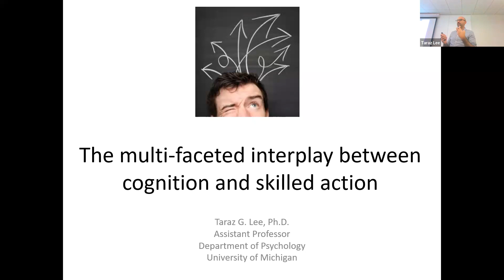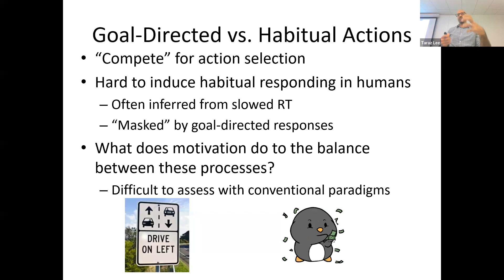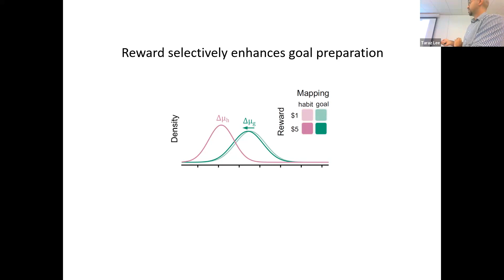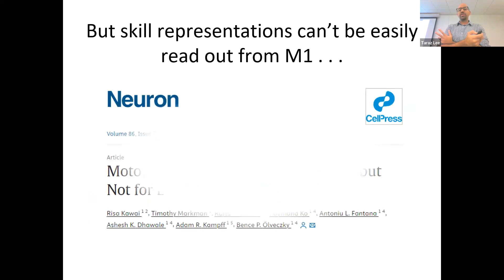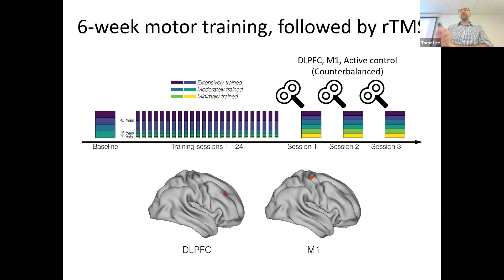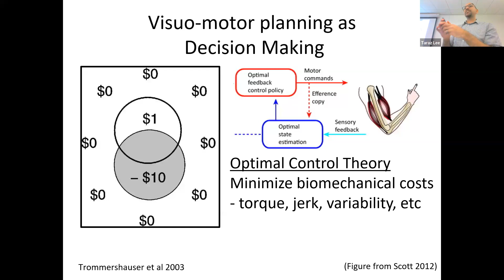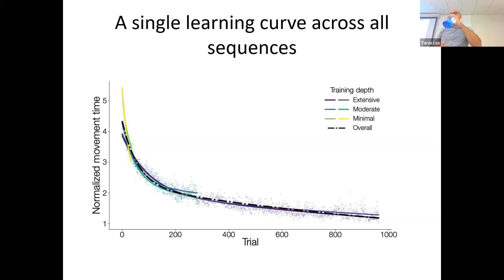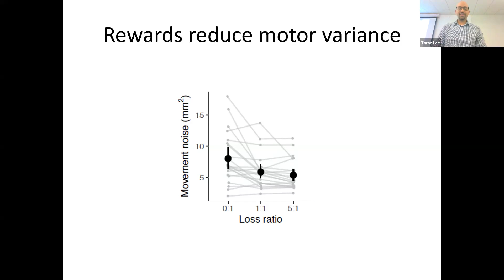MindCORE Seminar - Taraz Lee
Taraz Lee, Department of Psychology, University of Michigan

"Cognition, Control, and Action: the multifaceted interplay between cognitive and motor systems"